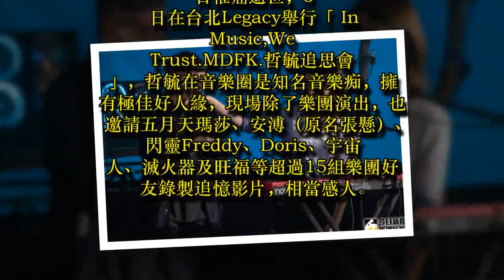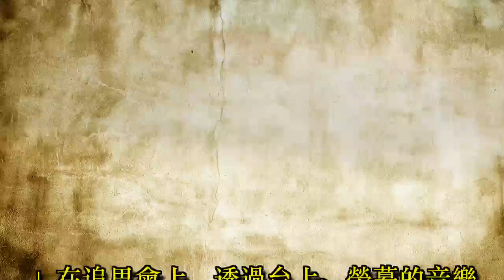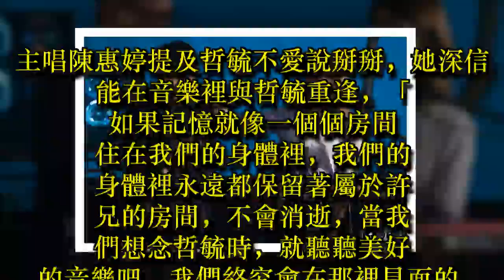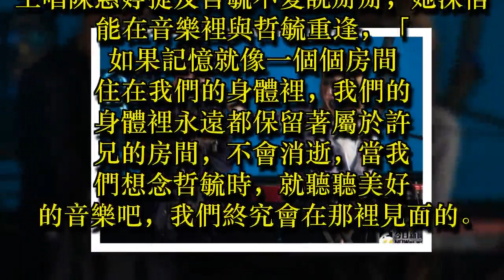旺福肚皮神秘現身哲毓追思會 五月天瑪莎、許哲珮不捨